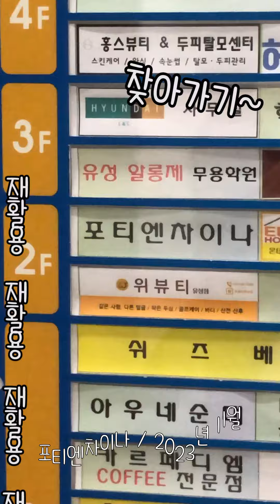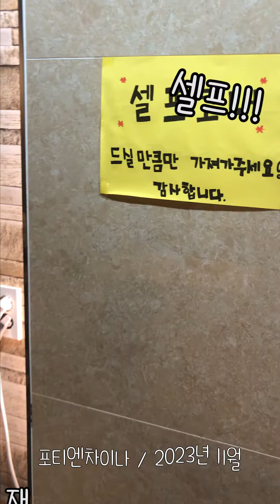231114 / 포티엔차이나 / 대전 유성구 계룡로132번길 10 도안쎈트럴프라자 / 짬뽕밥 9,000원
[주소] 대전 유성구 계룡로132번길 10 도안쎈트럴프라자

[주문] 짬뽕밥 9,000원